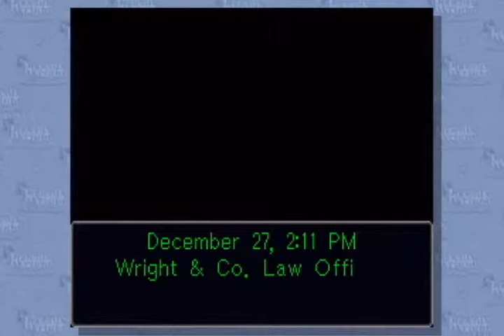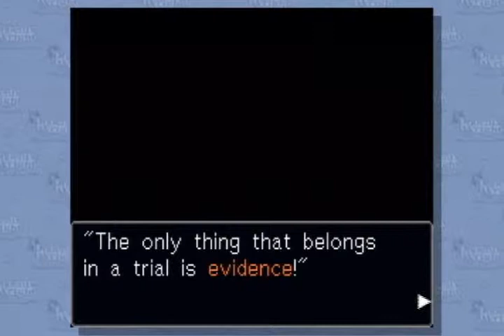Phoenix Wright: Ace Attorney Ep.91 "The Class Court!"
Some children just want to watch the whole world burn...